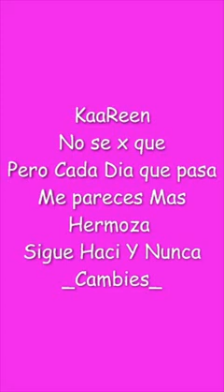La Chica + Linda D el Mundo.